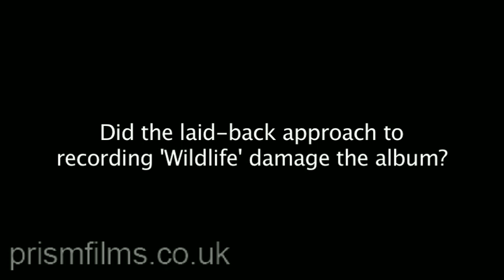Wings: Denny Laine Part 2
Following the break up of The Beatles, Paul McCartney and Denny Laine founded Wings; together with Paul and Linda McCartney, Denny was one of only three constant members of the band.

In this wide-ranging interview, Denny takes us through the Wings story, his relationship with McCartney, and how they stepped out of The Beatles' shadow to build one of the biggest bands of the seventies.

Denny Laine is an English songwriter and multi-instrumentalist, guitarist; lead singer on The Moody Blues' 1965 debut album The Magnificent Moodies; and, later, best known for his role as co-founder (with Paul and Linda McCartney) of Wings. After leaving the Moody Blues in early October 1966, he formed the Electric String Band in December 1966, which featured himself on guitar and vocals, Trevor Burton (another former member of The Move) on guitar, Viv Prince on drums, and electrified strings in a format not dissimilar to what Electric Light Orchestra would later attempt. Laine and Burton then went on to the band Balls from February 1969 until the band's breakup in 1971, with both also taking time to play in Ginger Baker's Air Force in 1970.

In 1971, Laine joined Paul McCartney to found Wings, and stayed with them for a full ten years until they officially disbanded in 1981. Laine provided lead and rhythm guitars, lead and backing vocals, keyboards, bass guitar, and woodwinds, as well as writing or co-writing some of their material. Together with Paul and his wife, Linda, they formed the nucleus of the band, being called that "strange, 3-winged beast". It was with Wings that Laine enjoyed the biggest commercial and critical successes of his career, including co-writing the smash hit "Mull of Kintyre".